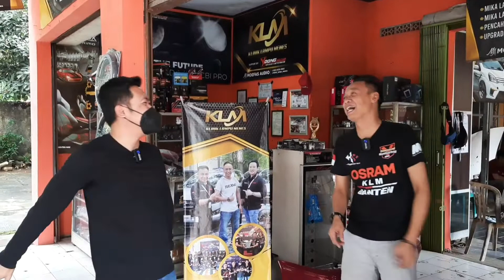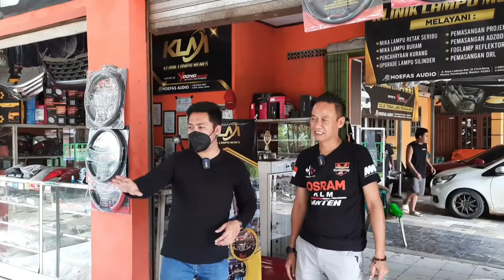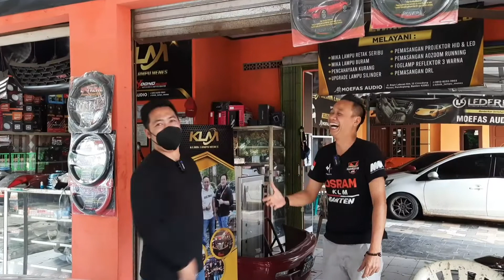Ganti Head Unit Toyota Yaris jadi standar lagi..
Hari ini gw jalan-jalan ke tempat temen untuk ganti head unti yaris supaya jadi standar kembali.
sekalian silaturahmi dan banyak ngobrol santai karena gw semejak punya Avanza 2004 sampai sekarang kalo mau pasang aksesoris mobil selalu di KLM (Klinik Lampu Menes)